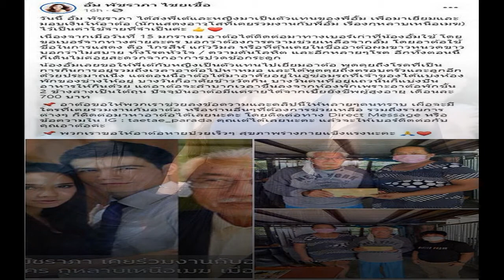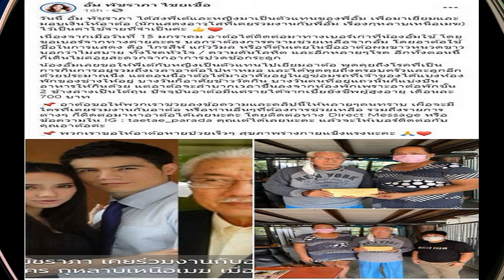เบียร์ ใบหยก พาไปดูความวู่วาม บุ้ง ใบหยก น้องสาว เฮียจะไหวมั้ย